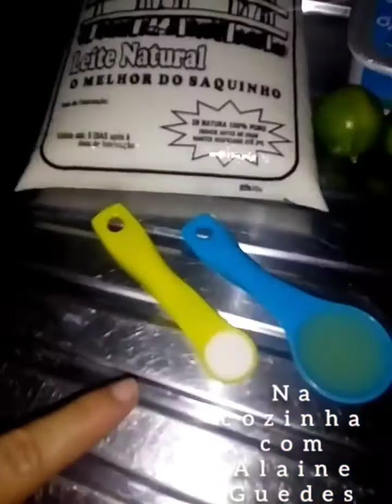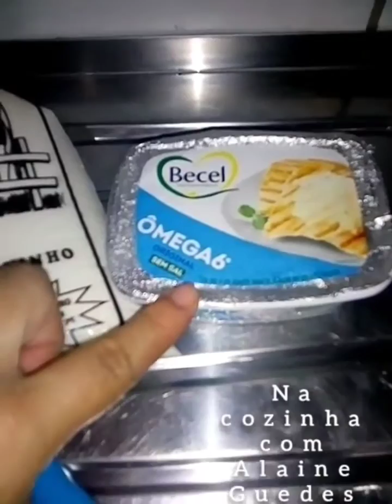REQUEIJÃO CASEIRO CREMOSO 😋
Hoje iremos aprender um passo a passo de um Delicioso REQUEIJÃO cremoso CASEIRO.

Ingredientes

1 litro de leite

meia colher de sopa de Sal

1 colher e meia de sopa de Margarina sem Sal.